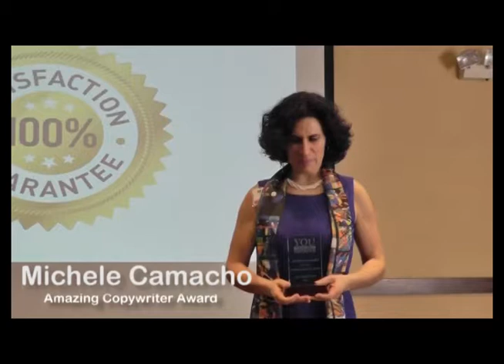Client Review for Tracy Repchuk from Michele Camacho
Discover from references what it's like to work with Tracy Repchuk and use her web site and branding development services, business coaching, social media marketing and search engine optimization. If you need to look great, professionally match, rise above the competition which will make people buy from you more easily and frequently.